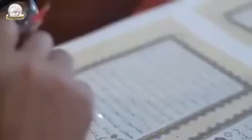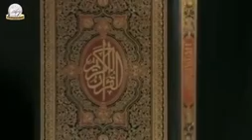Quran Printing with beautiful nazam